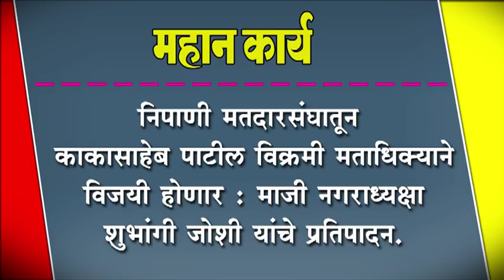निपाणी मतदारसंघातून काकासाहेब पाटील विक्रमी मताधिक्याने विजयी होणार :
निपाणी मतदारसंघातून काकासाहेब पाटील विक्रमी मताधिक्याने विजयी होणार : माजी नगराध्यक्षा शुभांगी जोशी यांचे प्रतिपादन